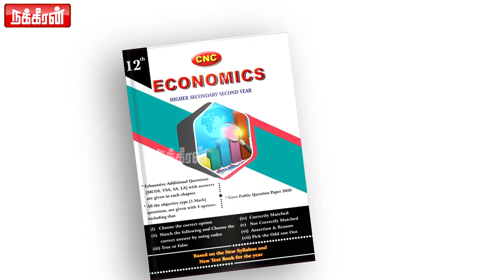அஞ்சலி செலுத்த வந்தால் கூட வேறு சாயம் பூசுவார்கள்! Annamalai | Tamilisai | Press Meet | G.K Moopanar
அஞ்சலி செலுத்த வந்தால் கூட வேறு சாயம் பூசுவார்கள்! Annamalai | Tamilisai Soundararajan  | Press Meet | G.K Moopanar | TN BJP | Nakkheeran TV